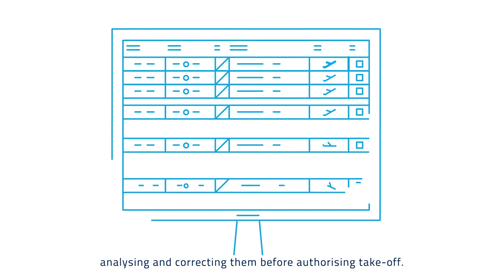Do you know what ENAIRE is?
ENAIRE manages, through five regional directorates, air traffic services in Spanish airspace: Centre-North, South, East, Balearic and Canary. Each region have their own Area Control Centre and control towers. Do you know the difference between what Area Control Centre and the Control Tower does? Tap play and share it ▶